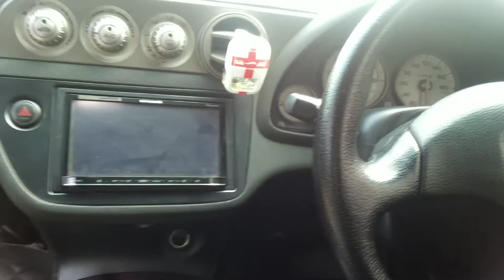Honda Accord Modified At PGC Motor Show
Honda Accord Modified At PGC Motor Show. It is very old model. It is a property of Tariq Motors. Tariq Motors Count in the Lahore's Largest Rent a car.